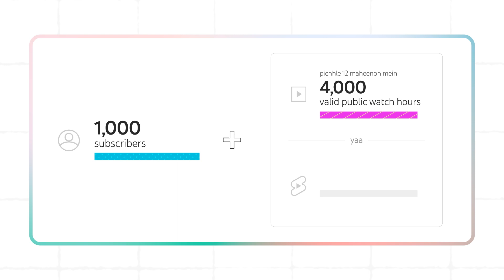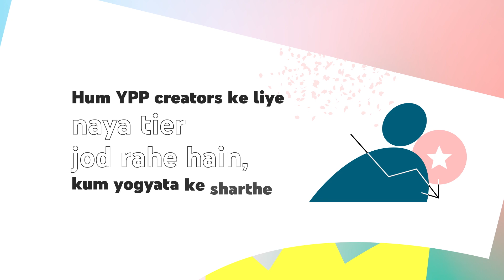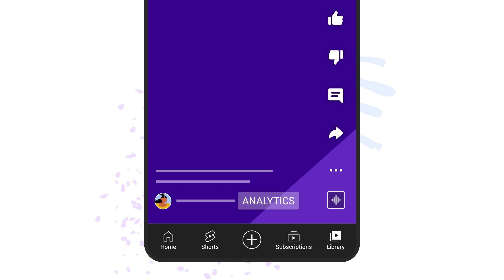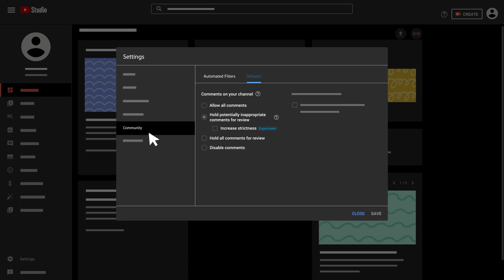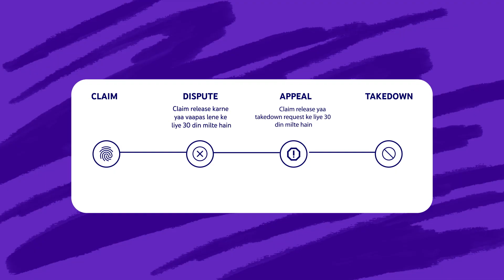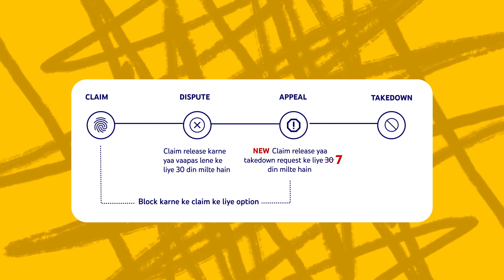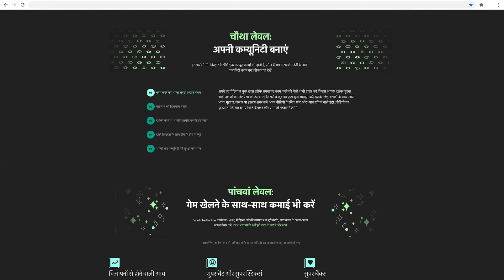YPP ke Updates, Pahle se jaldi Content ID Appeals etc. | Creators ke liye updates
Taaza khabarein, trending topics, aur product updates ke baare mein jaanne ke liye, YouTube ki team se judein. Aane wale naye episodes ki jaankari paane ke liye tune in karein aur timestamps ko use karke, apni pasand ki news par directly skip karke jaayein!

0:00 - 0:30 | Introduction
0:31 - 2:21 | YouTube se jude khaas updates
2:22 - 2:58 | YouTube app mein Analytics
2:59 - 4:36 | Pehchaan ke galath istemaal se jude Spam ko kum karna
4:37 - 5:52 | Content ID ki appeals mein kum samay lagna
5:53 - 6:31 | New YouTube Gaming guide launch
6:32 - 6:47 | Ending

Naya: Shorts Ad revenue, YPP ke liye naye raaste, Fan Funding ka jaldi access, aur bahut kuchh